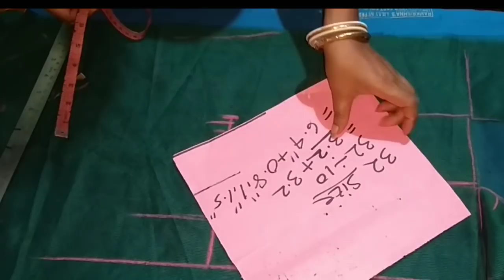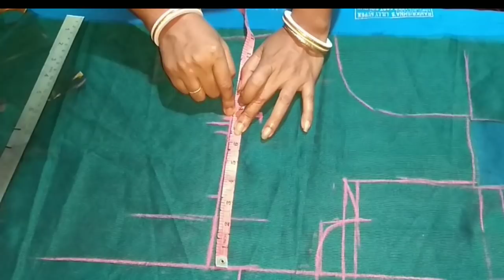32 size bra cut blouse cutting in Bengali/ব্রাকাট ব্লাউজ কাটা শিখতে ভিডিও টা দেখুন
hello friends welcome to Sabita boutique
আমি খুব সহজ ভাবে ব্রাকাট ব্লাউজ কাটিং দেখাবো যেটা দেখে আপনি ঘরে বসেই ব্রাকাট ব্লাউজ কাটিং এবং সেলাই করতে পারেন
ধন্যবাদ বন্ধুরা

1.  কম আস্তর দিয়ে বড় মাপের ব্লাউজ কাটার সহজ পদ্ধতি/blouse astor cutting method